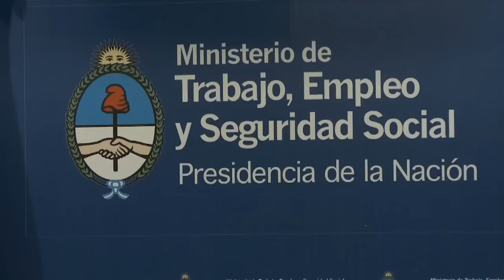Tomada sobre Proemplear: “El Objetivo es promover el trabajo registrado y la inserción laboral”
El ministro de Trabajo, Carlos Tomada, explicó que el objetivo del programa Proemplear, anunciado ayer por la presidenta Cristina Fernández de Kirchner, es "promover el trabajo registrado y facilitar la inserción laboral".

Proemplear "es una herramienta para atender los desafíos de empleo", ya que "el Gobierno busca mantener los niveles de empleo que hoy existen", explicó Tomada al brindar una conferencia de prensa en la sede de la cartera laboral para detallar los alcances del programa.

En conferencia de prensa junto a la viceministra de Trabajo Noemí Rial y el secretario de Empleo, Matías Barroetaveña, Tomada sostuvo que este programa direcciona las políticas laborales hacia dos propósitos: preservar puestos de trabajo y promover el empleo y regularizar el trabajo no registrado.

En ese sentido, Tomada consideró que este conjunto de iniciativas "es para enfrentar un contexto laboral cambiante de una economía nacional que resiste los embates de los especuladores de adentro y de afuera".

"Cuidar el empleo es responsabilidad de todos, de los trabajadores, de los empresarios y del Estado", afirmó el titular de la cartera laboral quien destacó que "con esta batería de proyectos el Gobierno continúa con el objetivo de proteger los puestos de trabajos que hoy existen".

Desde el Ministerio de Trabajo difundieron un comunicado en el que detallaron en que Proemplear consiste en implementar de forma integral y articulada varias líneas de políticas laborales para ofrecer respuestas a "las principales problemáticas que enfrenta en la actualidad el mercado laboral".

El objetivo de la iniciativa será modificar "un conjunto de acciones existentes e implementar otras nuevas que, definidas en un esquema integral, actúen de forma sistemática sobre los diferentes desafíos que presenta el actual contexto laboral".

"Proemplear" direccionará las políticas laborales hacia la preservación de puestos de trabajo y la promoción del empleo y regularización del trabajo no registrado, aseguraron desde Trabajo.

Con respecto a la asistencia financiera a las empresas en crisis a través del Programa de Recuperación Productiva (Repro), Rial aseveró que “no hay un límite de tiempo para que los empresarios pidan la ayuda del Gobierno” y señaló que “el trámite de estudio y otorgamiento del Repro es rápido, ya que tarda entre 15 0 30 días”.

El Repro fue lanzado en 2009 con el objetivo de sostener el vínculo laboral en las empresas que atraviesan dificultades económicas y, según informó el Ministerio de Trabajo, ahora se va a fortalecer su difusión y asistencia con énfasis en las pequeñas y medianas empresas en todo el territorio.

Asimismo, se extenderá la vigencia del beneficio hasta 12 meses, se incrementará la suma fija mensual con un máximo que pasará de 1.500 pesos a 2.000; y se agilizará la evaluación de la solicitud y la aprobación del beneficio, a fin de dotar de mayor eficiencia a este programa.

Para promover puestos de trabajo en empresas para jóvenes, se propone ampliar el Plan Progresar con un monto de 600 pesos a 2.000 pesos por mes durante seis meses para hacer prácticas laborales con la opción de ser incorporado como efectivo en esa empresa.

Al respecto, Barroetaveña exhortó a los empresarios a “facilitar la creación de puestos de trabajo en un marco especial” para promover el ingreso al mundo laboral de jóvenes que se están capacitando y de adultos desempleados.

En el caso del Plan Progresar que está destinado a los jóvenes de 18 a 24 años que retomen o comiencen sus estudios primarios, secundarios, terciarios, universitarios y de formación profesional el monto de 600 pesos podrá incrementarse por seis meses a 2.000, en caso de que realicen prácticas de entrenamiento en empresas.

Al mismo beneficio, de cobrar 2.000 pesos por mes durante medio año y hacer un entrenamiento en empresas, podrán acceder los adultos desocupados que hayan egresado de los Cursos de Formación Profesional y quienes cobran seguro de desempleo.

De esta manera, en caso de que luego de los seis meses de entrenamiento los empresarios decidan contratar a los jóvenes del Plan Progresar o a los adultos desocupados recibirán una suma de 2.700 pesos durante un año, para costear parte del salario del nuevo empleado.

De acuerdo a las cifras del Ministerio de Trabajo, el cambio introducido al esquema vigente permitirá que con la ampliación a los jóvenes del Plan Progresar alcanzar una cobertura de 25.000 trabajadores en situación de vulnerabilidad laboral, con una inversión total para el segundo semestre de 2014 de 150 millones de pesos.

En tanto, de acuerdo a la cartera laboral, el conjunto de estas acciones abarca a 815.000 trabajadores, 374.500 empresas e implica una inversión de 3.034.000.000 pesos.